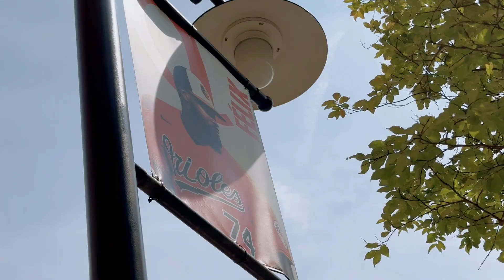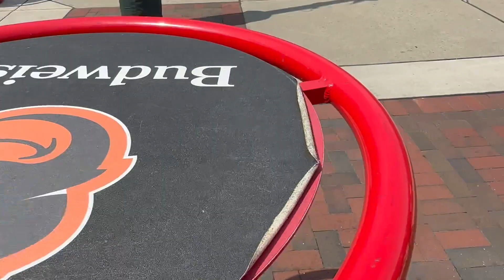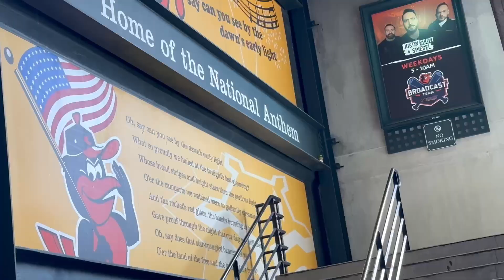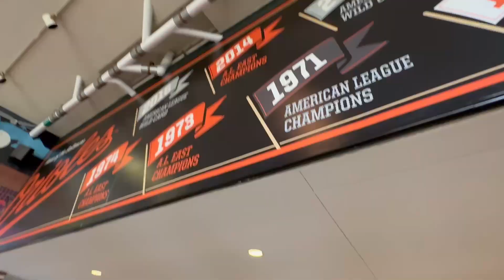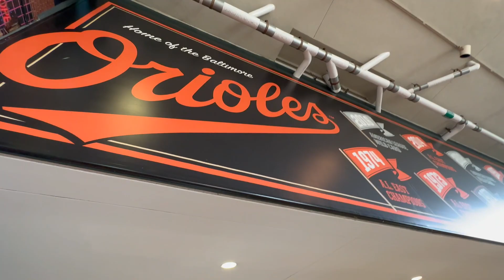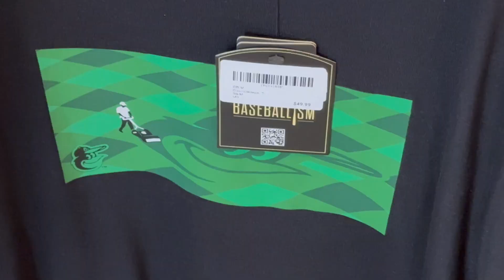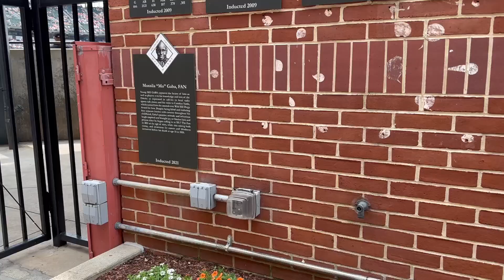Another July, ANOTHER Hit By Pitch To Win It!!! (Twins @ Orioles Vlog)